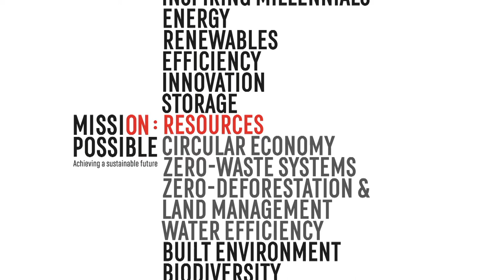The Mission Possible sofa – Ep. 01: Surfdome and A Plastic Planet on the plastics problem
edie invites sustainability professionals and industry experts onto the Mission Possible sofa to discuss how business can achieve a sustainable future. First up: Surfdome’s Adam Hall and A Plastic Planet’s Henri Allen on solving the global plastics problem.

For more information and to register for free for edie Live,